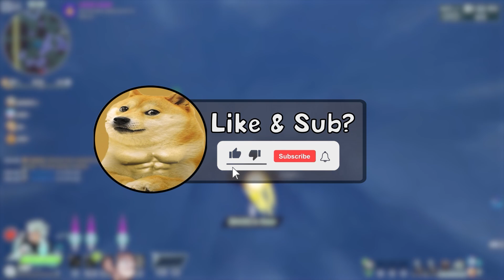I KEEP MISSING EVERYTHING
10 likes and maybe I will hit a single skillshot